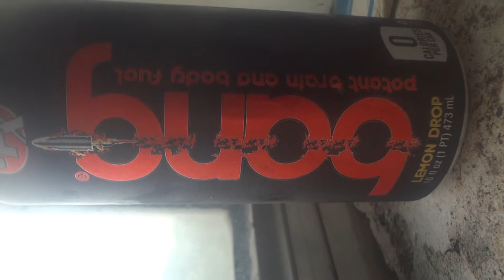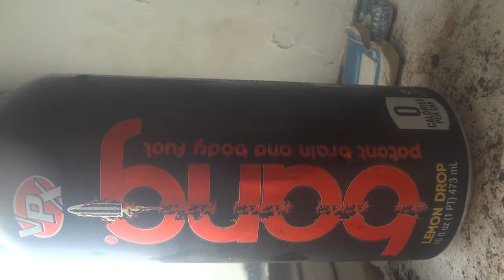VPX BANG:Lemon Drop